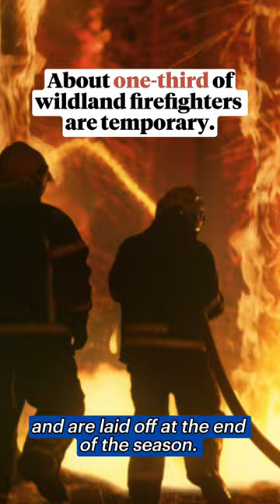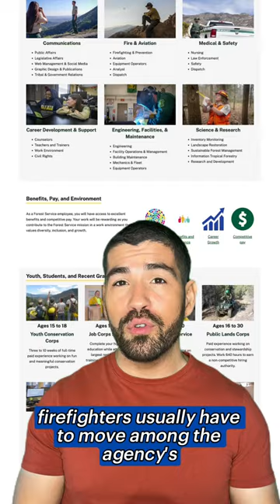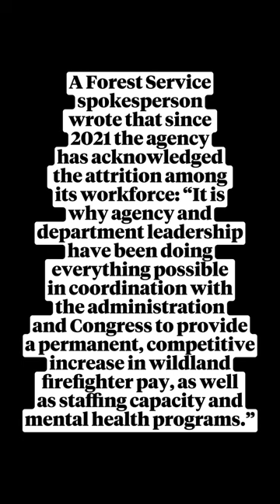As Wildfires Increase, the U.S. Is Losing More Wildland Firefighters Than Ever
In 1993, the federal government fought wildfires on 1.79 million acres. By 2021, that figure had more than quadrupled. The U.S. Forest Service’s highly skilled wildland firefighters are the last line of defense against these wildfires, but that line is fraying because the government decided long ago that they’re not worth very much.

In the past three years, the Forest Service has suffered an attrition rate of 45% among its permanent employees.